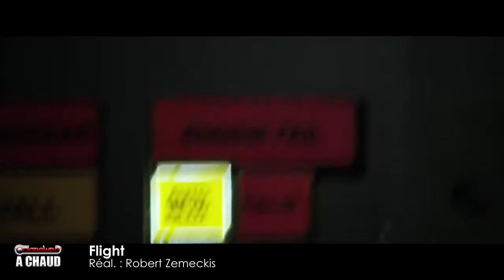A Chaud : Flight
Avis à chaud sur Flight de Robert Zemeckis à l'issue de l'avant-première du film à Paris